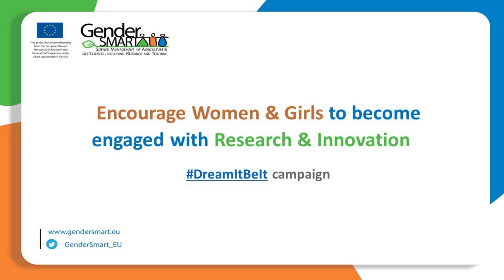DreamItBeIt campaign - Interview with Marlen Vasquez (CUT)